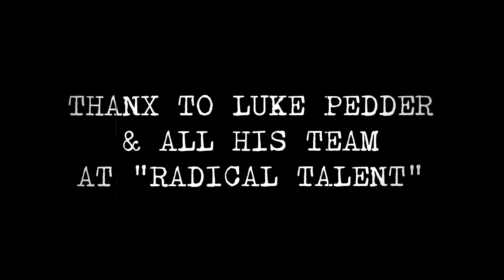VOORHEES - Voorhees III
First track of the 2022 album "CHAPTER III".
Inspiredby the movie "Friday the 13th - Part III" (of course lol).
Recorded & mixed by Will Nosphares at "Nosphares Sudio"
Mastered by Dan Swanö at "Unisound AB"
Thanx to Luke PEDDER and all his team at "Radical Talent" for allowing us to use some parts of his movie "Michael vs Jason - Evil Emerges".